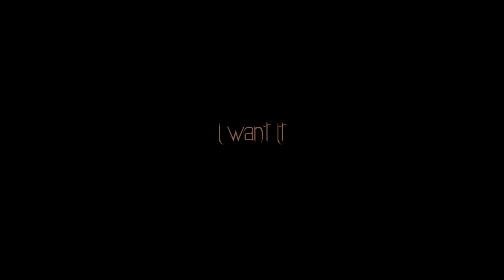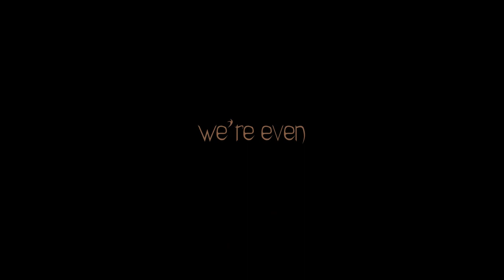manna - BRAND NEW (LYRIC VIDEO)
manna - BRAND NEW

new album "76tape" out now!

director: Maria Annabel Vainumäe
camera: Nathan Norma
editing: Markus Palo